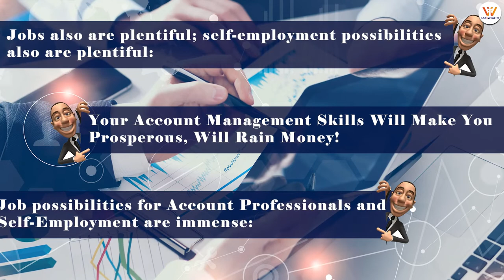Best Online Accounting Course in India || Tax4wealth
ABOUT US:
Academy Tax4wealth is an interactive e-learning platform providing video-based courses with practical training related to subjects in finance, Income Tax, and Wealth Management online. We regularly post videos on our YouTube Channel.